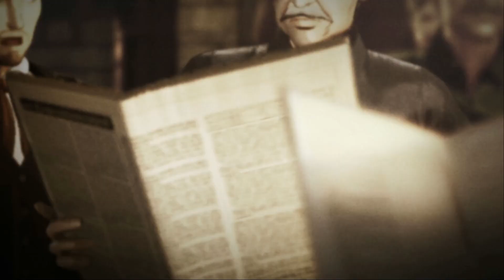Gameplay Attack on Titan - Wings of Freedom (Parte10)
Gameplay de Attack on Titan - Wings of Freedom
Primeiro dia de jogo - Parte 10